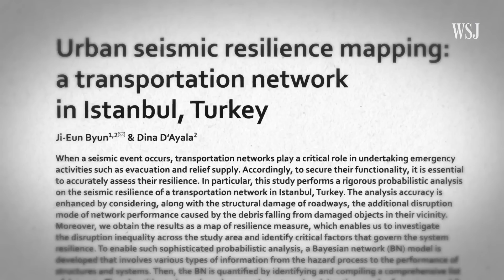Turkey-Syria Earthquake: See How Advanced Mapping Tech Could Aid Rescuers | WSJ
The series of earthquakes that struck Turkey and Syria saw roads blocked or destroyed, hampering rescue efforts. Now, technology such as drones, satellite mapping and computational modeling could be used to help rescuers navigate the destroyed terrain and restore a country's transport network.

Here’s how advanced mapping technology could help the earthquake rescue effort.

0:00 Earthquakes can lead to roads being destroyed or blocked
0:29 Drones can help understand the immediate problem
01:05 Satellite imaging can help map out which paths are blocked
02:13 Modeling can help establish which routes are at risk